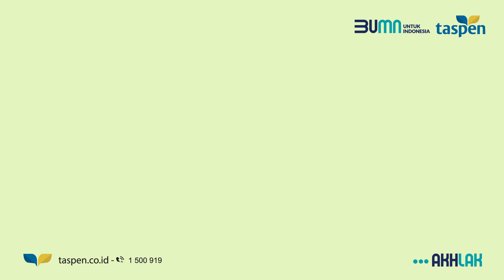Waspada Berita Hoaks Gaji Pensiunan PNS!!!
Sobat TASPEN, kamu perlu waspadaaa, saat ini tengah marak sekali pemberitaan yang tidak bertanggungjawab atas informasi gaji pensiunan PNS. Hingga saat ini, yang berhak memberikan informasi dan keputusan resmi adalah TASPEN sendiri. Jadi, jika ada informasi yang tidak benar, mohon dilaporkan, dan tidak dipercayai yaaa!!

Stay smart, and waspada HOAX!!!

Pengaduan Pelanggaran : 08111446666